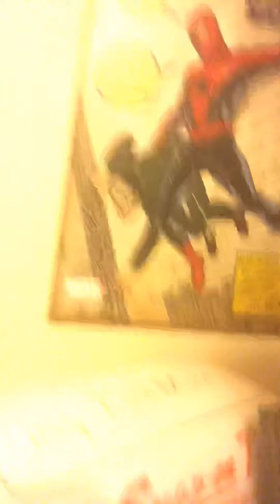My cute little baby kitty is asleep 😎👀😬🔥🏈